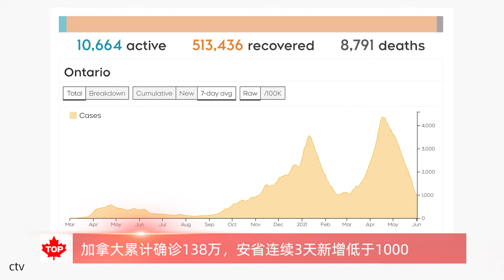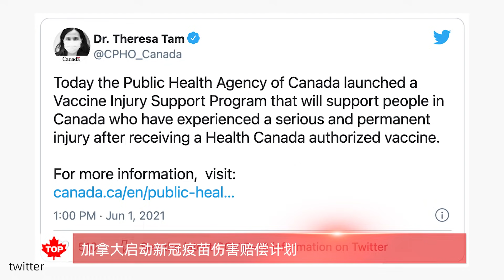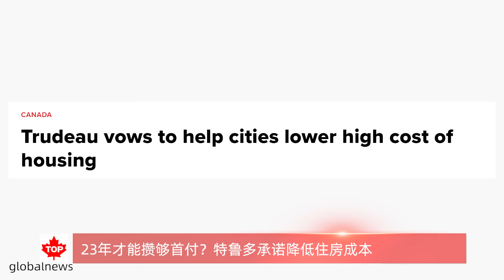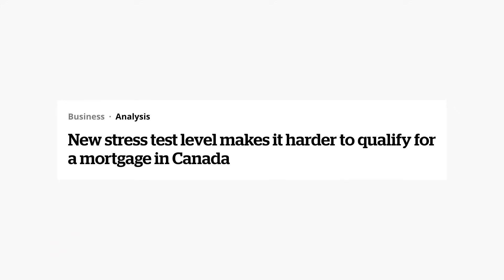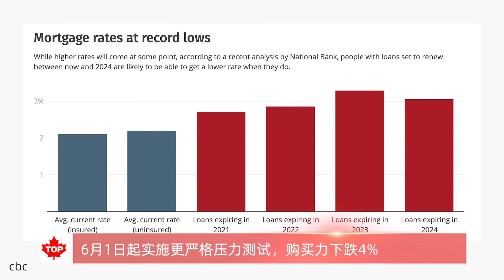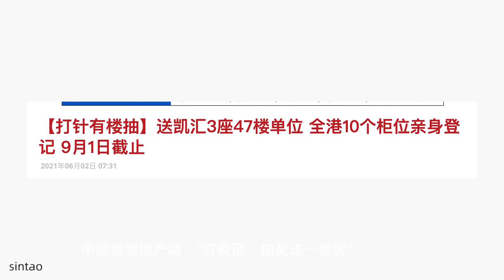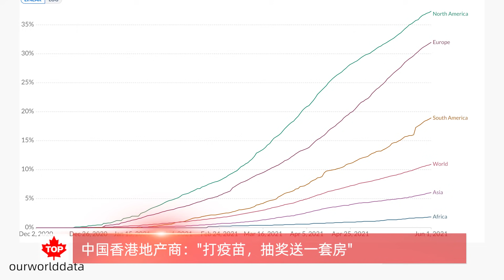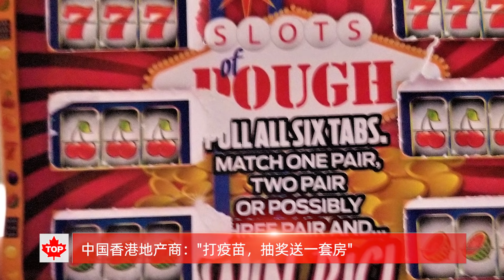加拿大打疫苗严重反应可获赔偿｜特鲁多承诺降低住房成本｜中国香港地产商："打疫苗，抽奖送一套房"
【加拿大新闻】
加拿大累计确诊138万，安省连续3天新增低于1000
加拿大启动新冠疫苗伤害赔偿计划
23年才能攒够首付？特鲁多承诺降低住房成本
6月1日起实施更严格压力测试，购买力下跌4%
中国香港地产商："打疫苗，抽奖送一套房"

2021年加拿大整体预测：特鲁多还是总理吗？政府会继续撒钱吗？会加税吗？房价会涨吗？